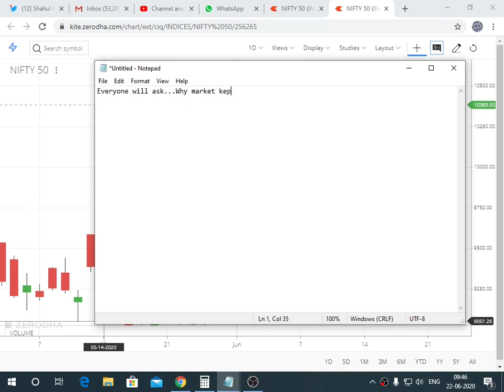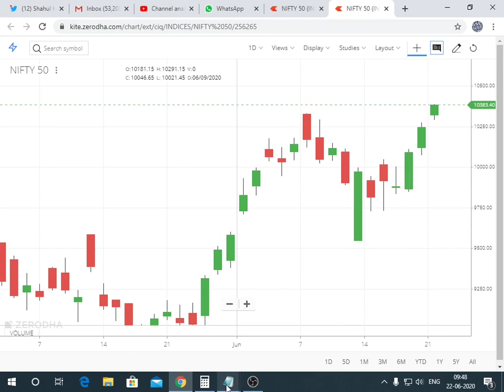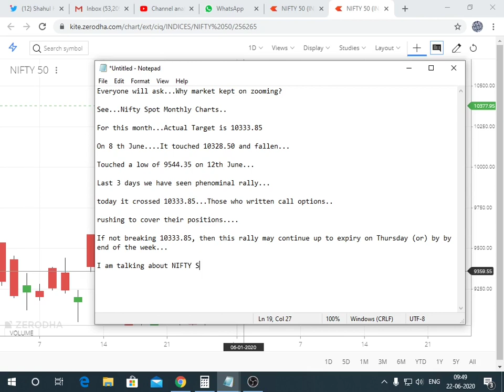Why Nifty Kept On Rising?..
ஏன் நிப்டி ஏறி கொண்டே இருக்கிறது?

இந்த வீடியோவில் Technical ஆக சொல்லி இருக்கிறேன்.

Why Nifty Continue to Climb?

I Explained in this video as per Technicals.

எங்களது இதர வீடியோக்கள் லிஸ்ட் கீழே கொடுக்க பட்டுள்ளது. அந்த வீடியோக்களையும் பாருங்கள்.

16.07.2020. HCL TECH Going to Declare Results on July 17th.

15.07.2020 July 1st To July 15th Trading Setup For Nifty. ஜூலை 1 To ஜூலை 15 வரை உள்ள நிப்டி வர்த்தக சார்ட்ஸ்.

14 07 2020 Nifty Lost 195 Points. நிப்டி 195 புள்ளிகளை இழந்தது. அதை பற்றிய சார்ட்ஸ் விளக்கம்.

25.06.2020: Yes Bank Founder Rana Kapoor & Family Charge Sheeted By CBI. Vedanta Got Nod for Delisting.

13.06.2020 If you have invested in these 5 stocks, then now you are a Millionaire.